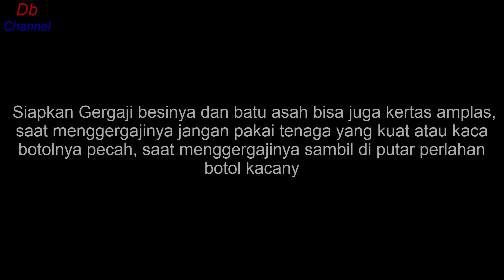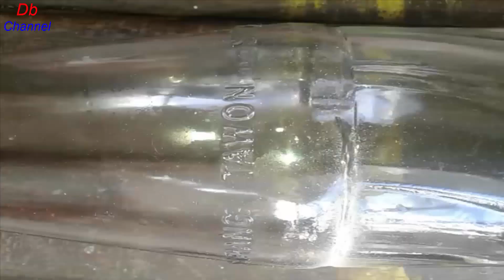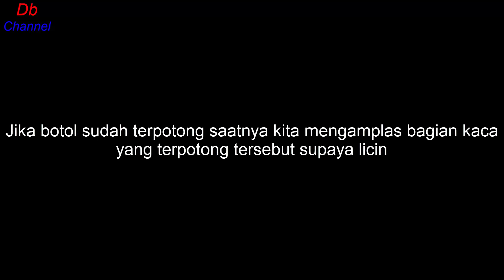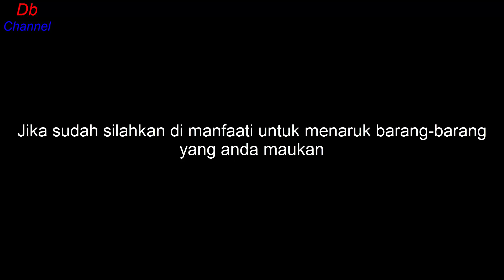MEMOTONG BOTOL KACA DENGAN GERGAJI BESI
Cara MEMOTONG BOTOL KACA DENGAN GERGAJI BESI